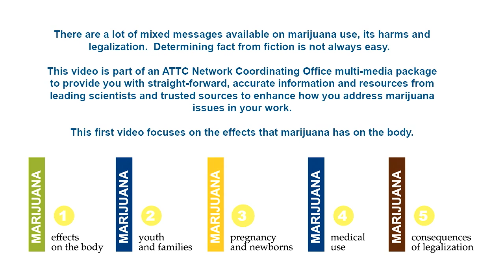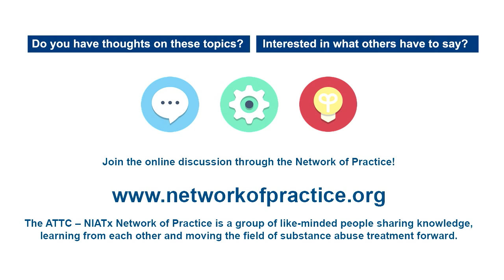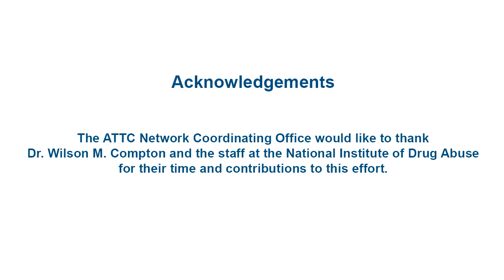Marijuana effects on the body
Dr. Wilson M. Compton, Deputy Director at NIDA, highlights the adverse effects of marijuana use can have on the brain, heart, and respiratory system.  The video also provides some information on second hand exposure and current marijuana potency.